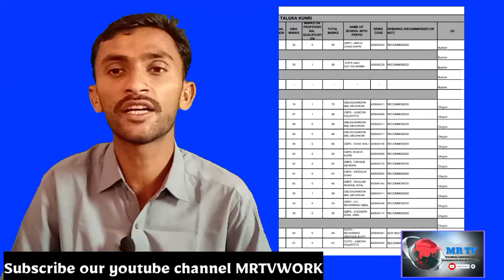Posting Orders Of PST candidates of Taluka Kunri District Umekot